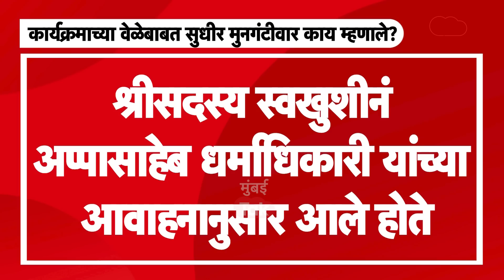Maharashtra Bhushanकार्यक्रमाची वेळ कोणी ठरवली होती? कोणी काय आरोप केले? |Appasaheb Dharmadhikari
आप्पासाहेब धर्माधिकारी यांना महाराष्ट्र भूषण पुरस्काराने गौरवण्यात आले. त्यावेळी उष्माघाताने ११ जणांचा मृत्यू झाल्याचे समोर आले आहे.